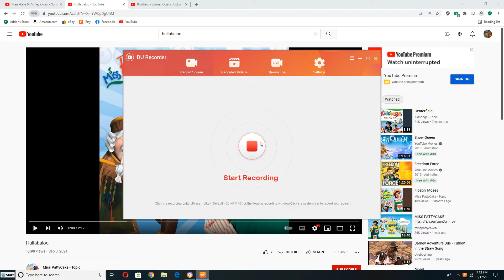Mary-Kate Ashley and Friends Singing Hullabaloo for Emmet Otter's Jug Band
This Songs is from Miss Patty Cake and The Hullabaloo Zoo (2002)